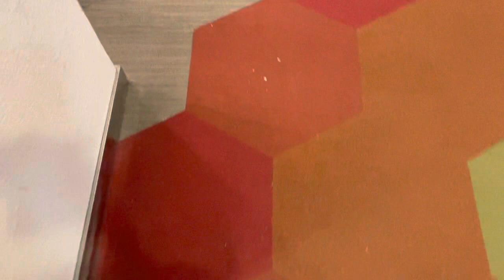Parkway Parade || Toshiba Escalator (Medical Centre)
Recorded on 30 April 2022. [VIDEO #1496] I often use Toshiba Escalators at Parkway Parade (Medical Centre) between Levels 4 & 5, whenever I need to use the washroom usually. So yeah.

Specifications:
Floors served: 4 & 5
Manufacturer: Toshiba
Year Installed: 2013/2014
Notes: Replaced original 1982 Toshiba Escalators